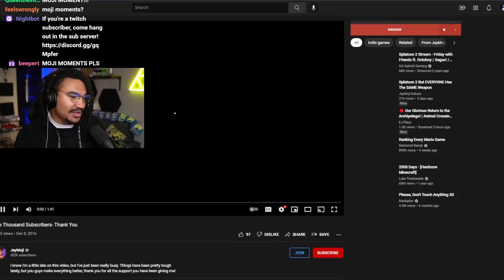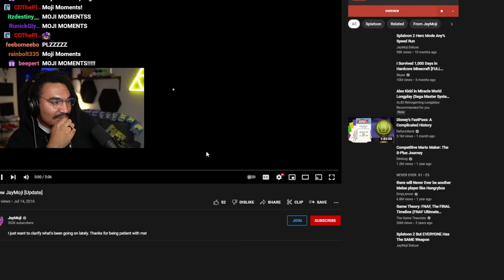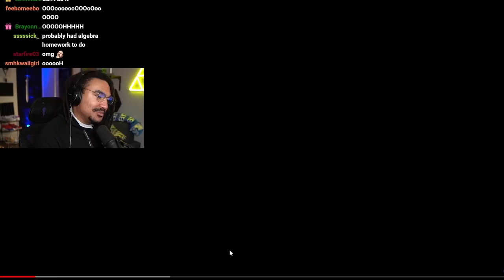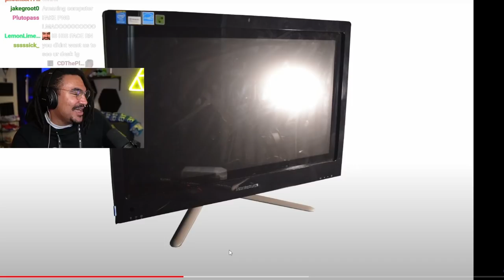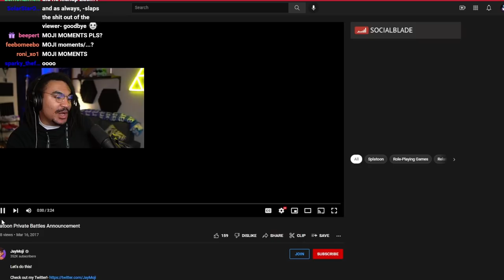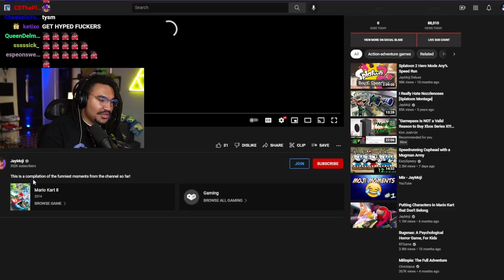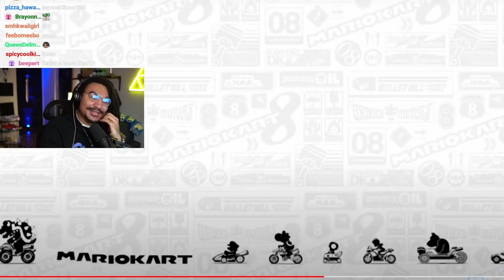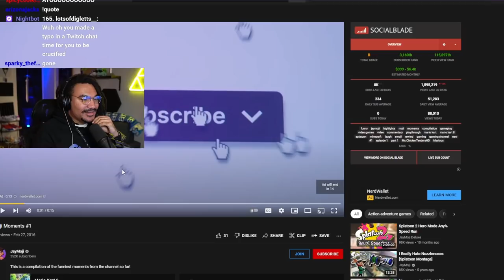Reacting To My AWFUL Old Videos...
We all have to start somewhere on YouTube, I just happen to have started with a lot of CRINGE...

This video was edited by Kacero!